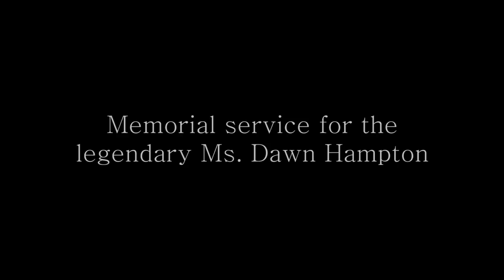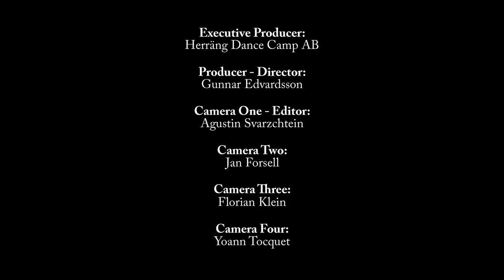Dawn Hampton Post Memorial Service